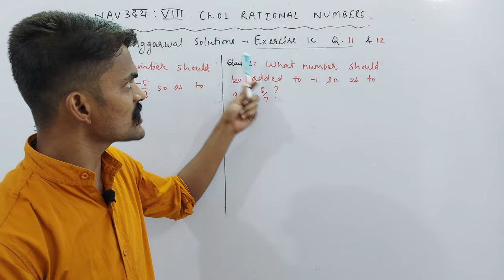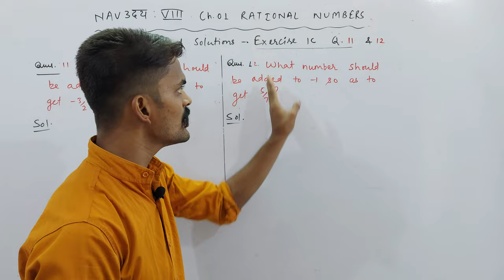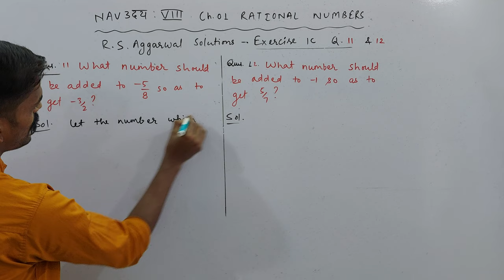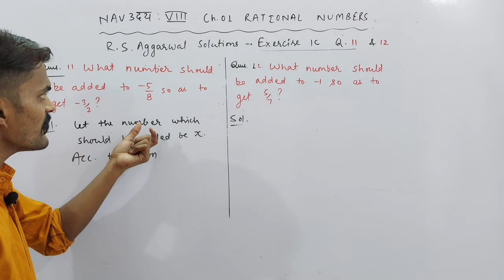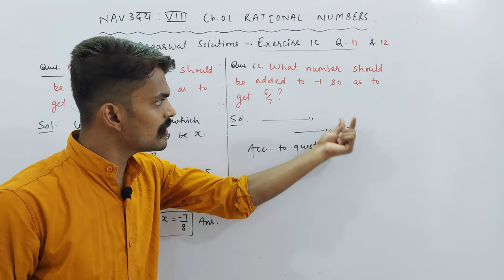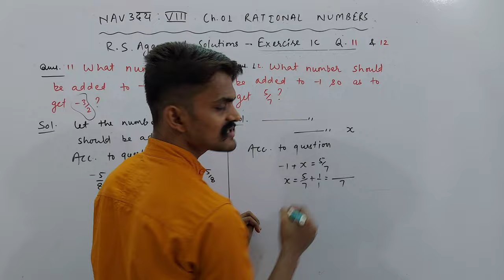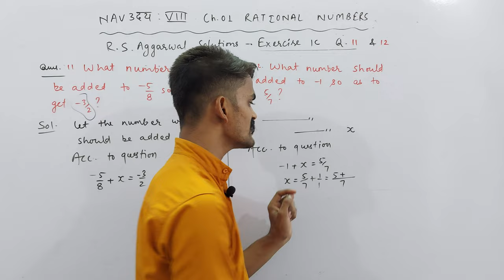Exercise 1C | Q. 11 & 12 | Class 8th | Mathematics | Ch. 01 Rational Numbers